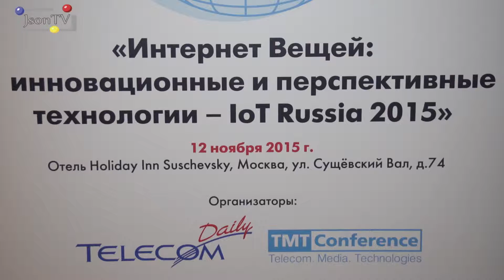TelecomDaily. IoT Russia 2015. Интервью Татьяны Ледовской, Ericsson: ключевые точки роста IoT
В своем интервью Татьяна Ледовская, руководитель направления маркетинговой аналитики и исследований региона Северная Европа и Центральная Азия, Ericsson, рассказывает о развитии экосистемы Интернете вещей компанией, перспективах рынка в России и «точках роста» для IoT. Безопасность и комфорт как два ключевых двигатели инноваций в области Интернета вещей.